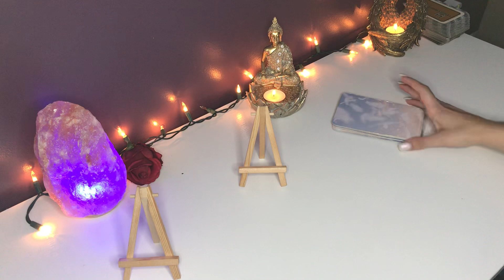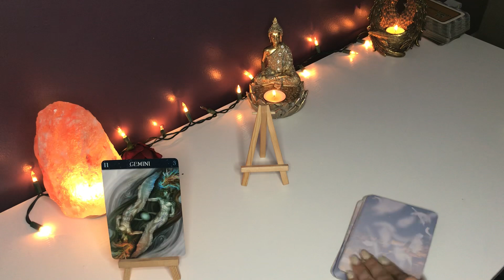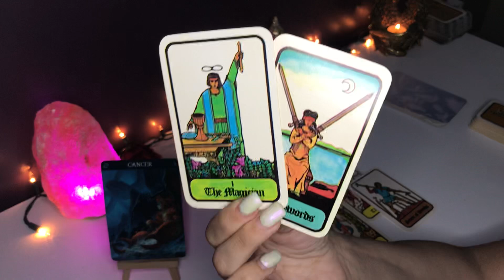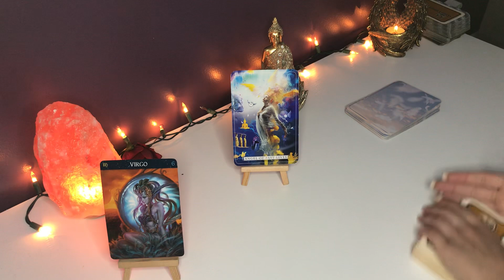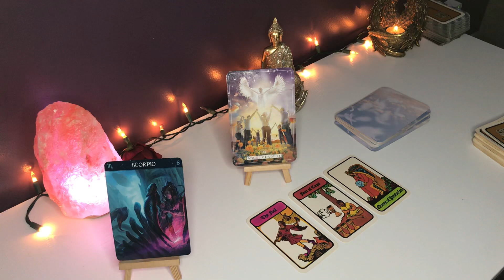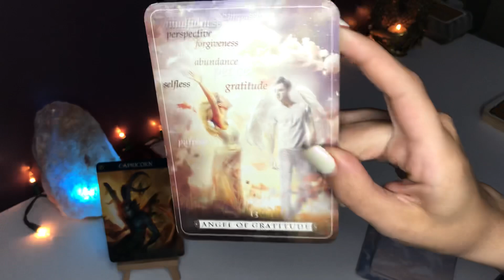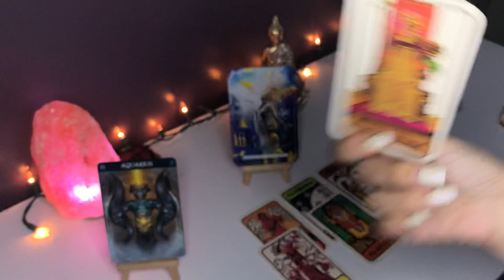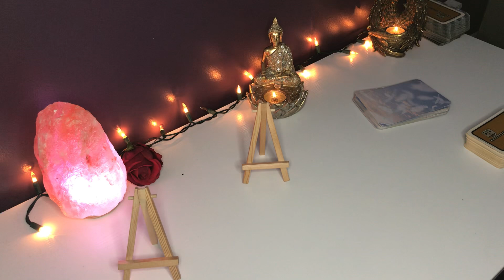*WEEKEND LOVE READING* ALL ZODIAC SIGNS!! (TIMESTAMPED) JUNE 4-6 TAROT READING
FOLLOW ME ON:
INSTAGRAM: @MISSMACHISTE  (FREE CARD PULLLS ON MY INSTAGRAM WEEKLY)

*TIMESTAMPS:
💫♈ 1:58 Aries
💫♉ 7:20 Taurus
💫♊ 11:55  Gemini
💫♋ 17:55 Cancer
💫♌ 23:55 Leo
💫♍ 30:40 Virgo
💫♎ 35:28 Libra
💫♏ 39:36 Scorpio
💫♐ 44:22 Sagittarius
💫♑ 51:27 Capricorn
💫♒ 55:55 Aquarius
💫♓ 1:02:44 Pisces